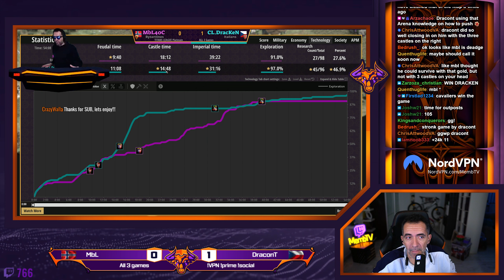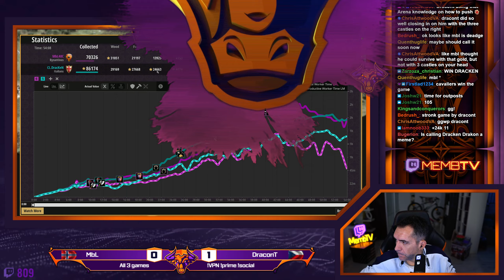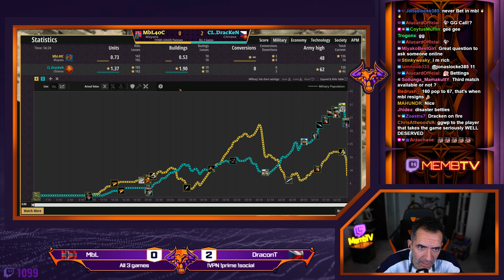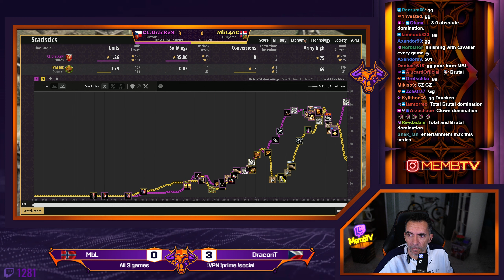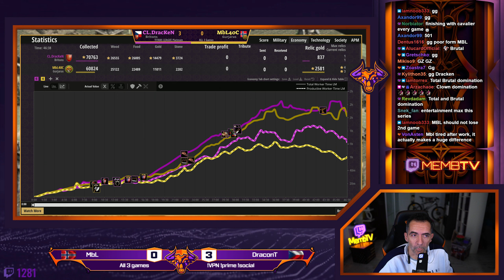MbL vs Dracken in a incredible series Titans League